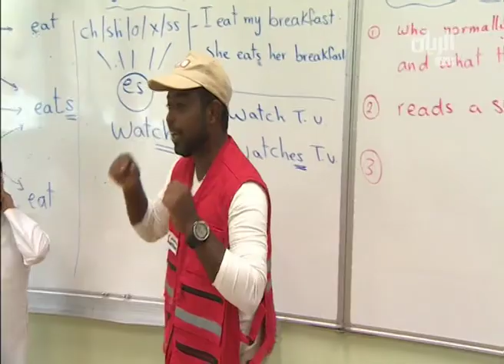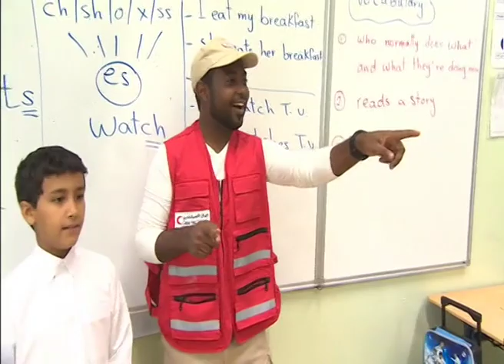تغطية قناة الريان لبرنامج المدسة الامنة ( مدرسة عبد الله بن جاسم آل ثاني النموذجية للبنين )